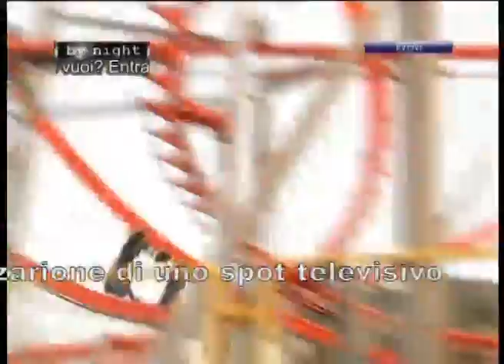PRIMA PARTE FASANO.mp4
Le ragazze di HIT&DANCE ospiti dello Zoosafari di Fasano per la realizzazione di uno spot 1 parte